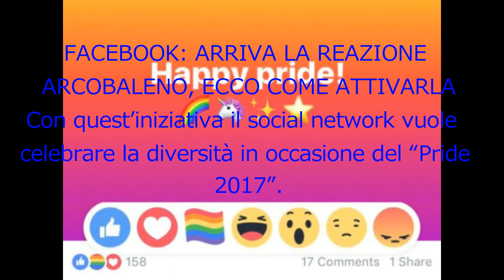FACEBOOK: ARRIVA LA REAZIONE ARCOBALENO, ECCO COME ATTIVARLA.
FACEBOOK: ARRIVA LA REAZIONE ARCOBALENO, ECCO COME ATTIVARLACon quest’iniziativa il social network vuole celebrare la diversità in occasione del “Pride 2017”.

Facebook non smette mai di stupirci: negli ultimi giorni il social network ha introdotto una nuova reazione ai post che raffigura la bandiera arcobaleno simbolo dell’orgoglio LGBT (Lesbiche, Gay, Bisessuali e Transgender).

C’è però un problema: questa "reaction" non viene introdotta automaticamente sui nostri profili e in tanti si stanno chiedendo come fare per averla.  Anche voi siete tra questi? Siete curiosi di “guadagnare” un nuovo pulsante all’interno dell’amata piattaforma? Non vi preoccupate perché basta un attimo, il procedimento è davvero semplice: come sottolineato proprio dal team della società statunitense, l’unica cosa da fare è quella di aggiungere il “like” alla pagina Facebook dell’iniziativa, che prende il nome di LGBTQ@Facebook. Dopo aver fatto questa semplice operazione, sarà immediatamente possibile utilizzare questa nuova “reaction” arcobaleno! Siete pronti? Adesso potrete stupire tutti i vostri amici!

“Crediamo che la nostra piattaforma debba supportare tutte le comunità. Per questo abbiamo deciso di celebrare l’amore e la diversità regalandovi una speciale reazione da usare durante il mese del Pride”, si legge sul post ufficiale della rete sociale di Mark Zuckerberg. L’idea è stata lanciata per sensibilizzare il web rispetto all’importanza dei diritti LGBT in occasione del Pride 2017, evento che si tiene ogni anno in moltissimi stati del mondo per sottolineare la bellezza delle differenze e l'orgoglio degli omosessuali di tutto il mondo. Oltre al nuovissimo pulsante, Facebook ha proposto delle altre iniziative che si pongono lo stesso scopo, come ad esempio la cornice colorata per l’immagine del profilo.